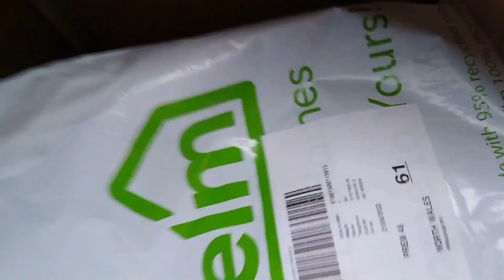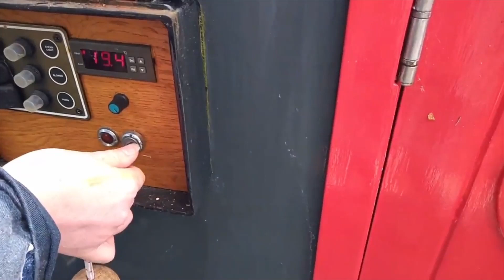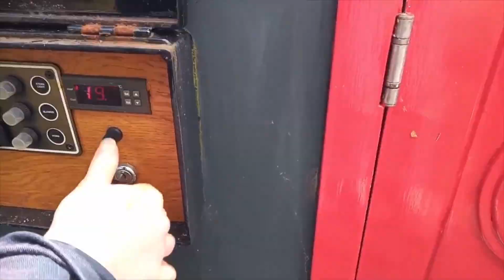13. Food, silicone, and an engine bay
This week's been quite action packed, starting with a present to myself, followed by wine, shower silicone, and a day in the engine bay.

I'm still getting used to the sounds at night, and I got up in the middle of the night thinking the smoke alarm was peeping with low battery (something I can't stand - it always happens at night right?!), and it turned out it was just some waterfowl throwing it's voice - "cheep. cheep. cheep".

As I write this, Ganymede has just settled into the dry dock, fingers crossed for good news on the survey and hassle-free blacking!